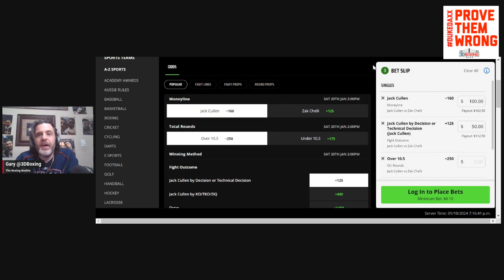Make Money with the Boxing Bookie on Jack Cullen vs Zak Chelli II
BRING DOWN THE HOUSE! MAKE MONEY with the Boxing Bookie on on Jack Cullen vs Zak Chelli II